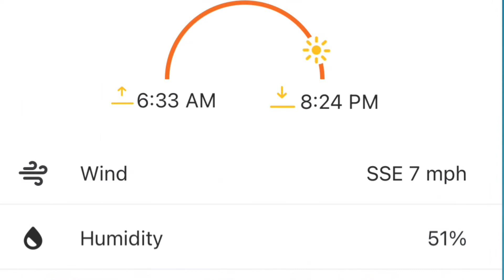MovNat Level 2 ReCert 17July2021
Here is what is required for the L2 ReCert

1.  Crawl 1

5 rolling getups
Then five meters each:
Pushpull crawl
Shoulder crawl
Hip thrust crawl

2.  Crawl 2

Fifteen meters of three forward rolls in succession, hand-foot crawl the rest of the way
Then turn around and do same thing back to start

3.  Balance

On five meter long 2x4, split walk forward (squat balance) five meters, then side shuffle (squat balance) five meters, then two tripods (one on each side), then hand-foot crawl forward and backward five meters each

4.  Jumping

Efficient run ten meters, turn around, efficient run back ten meters into a split jump of 2.5 meters, sticking landing
Do twice, in a row one split jump on each foot

5.  Vaulting

Two split vaults and two front vaults over waist-high surface

6.  Lifting and carrying

Five clean-and-jerks with weight that is at least 1/4 body weight

7.  Climbing

Staying on the surface of support the whole time (I think; at least that's what was done in the video demonstration for us, so it's what I did), one swing-up on each side followed by three pop-ups

They said you could change the volume, intensity, or complexity of any of the movements, as long as you were adding more than what they showed in the demonstration videos, not doing less.

I was going to do one or two videos on this past Saturday, the 17th, but ended up wanting to just get them all over with.

It took a bit with going to two different places at Cypress Park, then driving to Lakewood Crossing Park, and running maybe half mile to get to a branch, to do the pop-ups.

The person assessing me complimented me on getting them all done in such a short time, all on one day within a span of a few hours.

After I submitted my videos of techniques, I was all "on the edge of my seat," constantly checking my email, to see if I passed everything or if I had to do anything over again.

But “passed!” Sweet! No need to redo anything!

I earned 3s (a perfect score) on everything, but a quirk in my jerk in the clean-and-jerk gave me a 2 on the push jerk part of the movement (but a 3 on all other aspects of the clean-and-jerk).

Nice! What a relief, a triumph, and a joy. :)